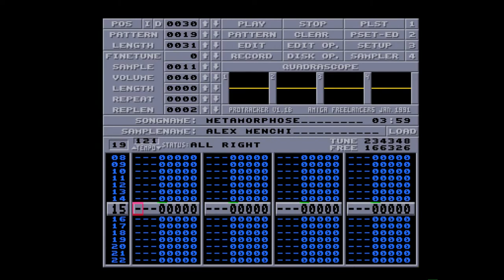Amiga 500 - Alex Menchi - Metamorphose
Metamorphose